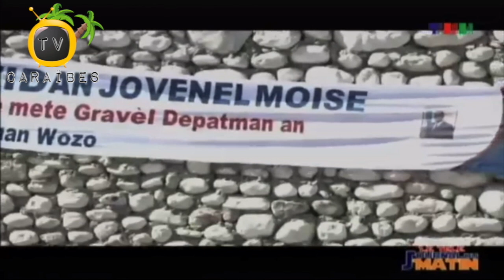Le Tele Journal Du Matin Prezidan Jovenel Vizite Plizyè Media Avec Marche Hyppolite Boule